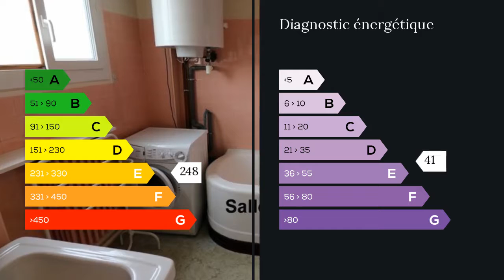A vendre - Appartement - Luce (28110) - 3 pièces - 72m²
Lucé idéalement situé, à 20 minutes à pied de la gare SNCF et du centre ville de Chartres bel appartement LUMINEUX 3 pièces , 2 chambres de 72,44 M2 Carrez ,se composant d'une entrée,d'une cuisine de 13,90 M2 aménagée et équipée, un salon séjour de 21,25 M2, deux chambres de 12 M2 et 13,30 M2, salle d'eau douche de 2,35 M2 et salle de bain de 5,32 M2. Grande cave de 10 M2 environ, et box de 15,75 M2 avec hauteur de 2,30 M. Faibles charges mensuelles, 90 euros avec chauffage et eau froide inclus. Tous commerces à pied, filibus à 1 minute. Agent commercial indépendant du réseau national clairimmo Maxihome N° RSAC : 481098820 - Ville du greffe : RSAC CHARTRES